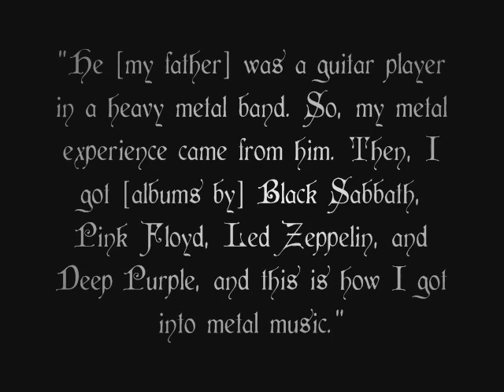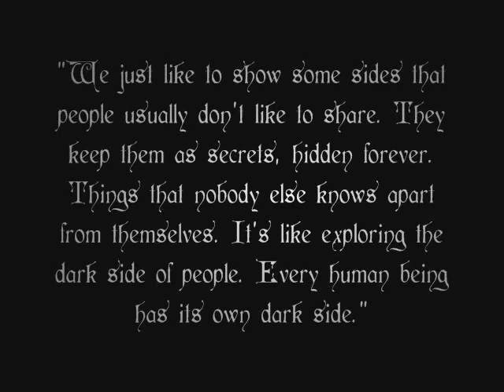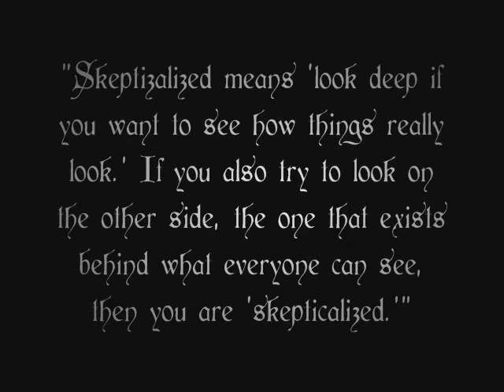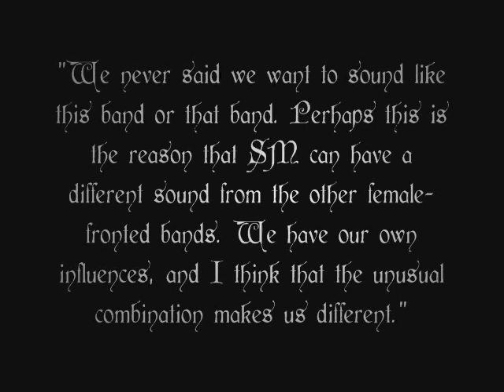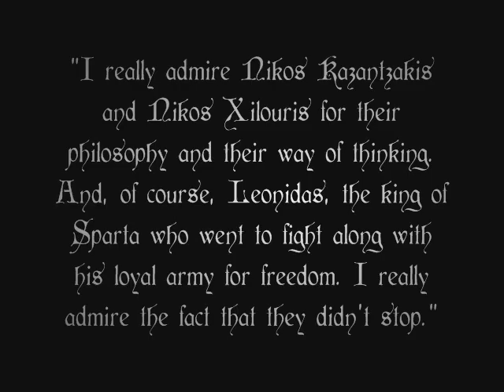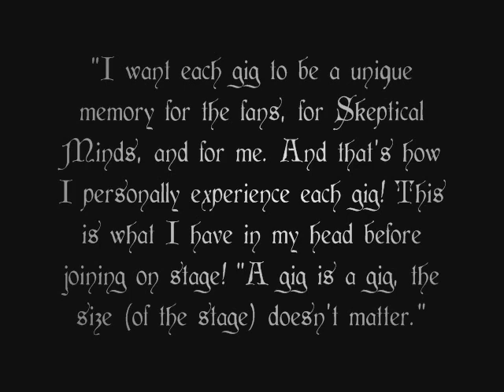Metal Sirens - Karolina Pacan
1. Skeptical Minds - Inertia
2. Skeptical Minds - No Way Out
3. Skeptical Minds - Someone New
4. Skeptical Minds - Command Me
5. Skeptical Minds - Inertia
6. Skeptical Minds - My Love
7. Skeptical Minds - Someone New
8. Skeptical Minds - No Way Out
9. Skeptical Minds - My Love
10. Skeptical Minds - No Way Out
11. Skeptical Minds - Someone New
12. Skeptical Minds - Command Me
13. Skeptical Minds - My Love
14. Skeptical Minds - Inertia